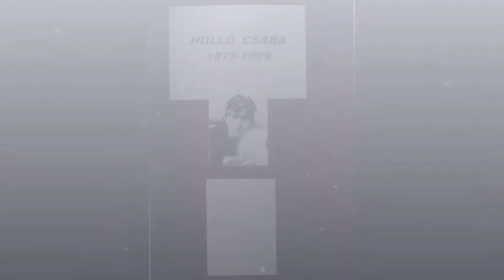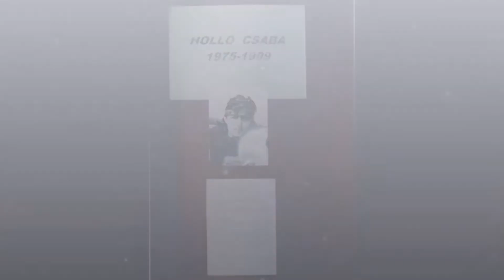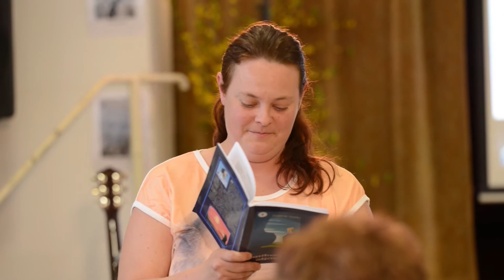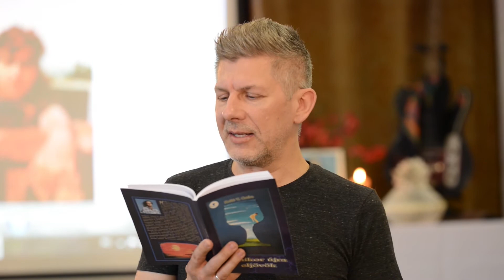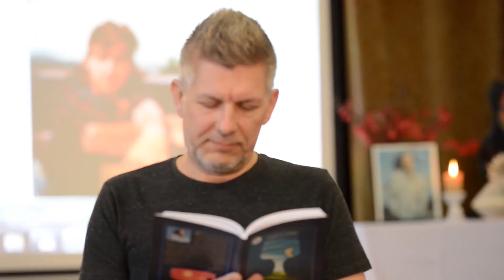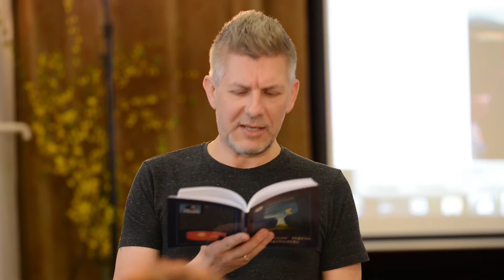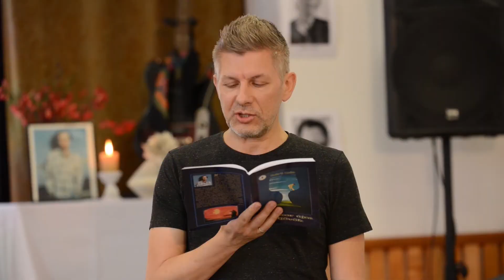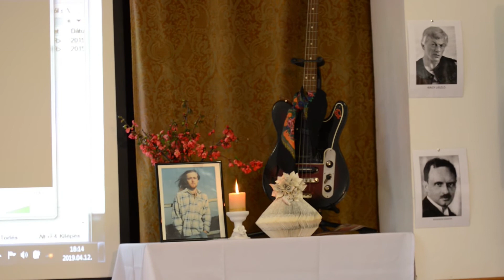2019 A költészet napja Hangonyban 5.rész